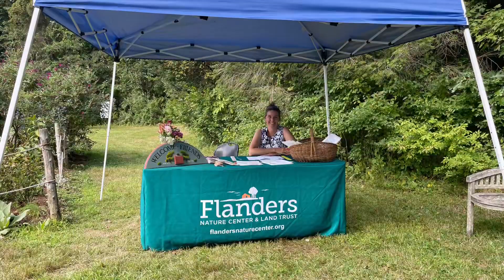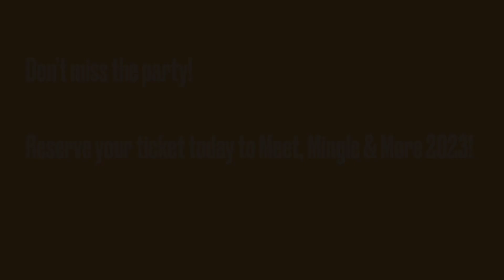Meet, Mingle & More! 2022 Recap Video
Recap video of 2022’s Meet, Mingle & More event!